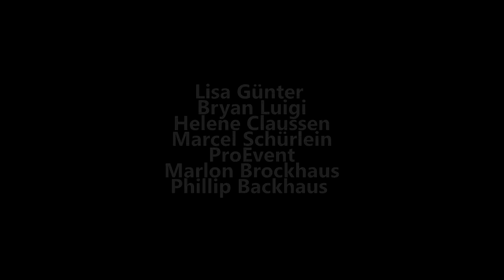Socks Of The Day Before - Last Day On Earth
Our official video for the song " Last Day On Earth" is finally released.
Sept. 2.nd will be the release date of our first album "Stalker".